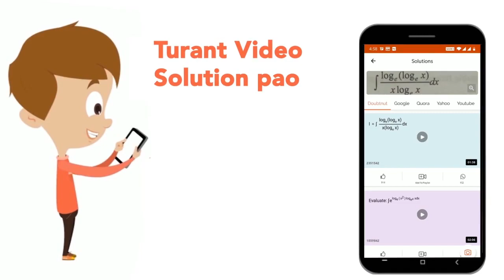साधारण ब्याज की किसी दर पर A ने 6,000 रु. B को 2 वर्ष के लिए तथा 1,500 रु. C को 4 वर्ष के लिए उध...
साधारण ब्याज की किसी दर पर A ने 6,000 रु. B को 2 वर्ष के लिए तथा 1,500 रु. C को 4 वर्ष के लिए उधार दिए तथा उन दोनों से कुल मिलाकर रु. 900 ब्याज प्राप्त किया। ब्याज की वार्षिक दर क्या थी?
Class: 14
Subject: MATHS
Chapter: साधारण ब्याज
Board:GOVT

👉 Have Any Query? Ask Us.